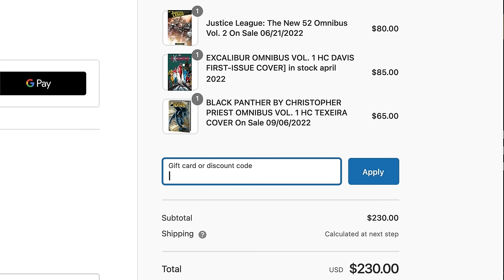What the hell was Tom King's Batman?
Written by Tom King and illustrated by a plethora of artists, the first issue of this Batman run was published by DC Comics in August 2016. With the 85th and final issue being released in February of 2020. And Bruce Wayne has a death wish. With the arrival of two superpowered siblings declaring themselves to be the future of Gotham, Batman will have to figure out where his place in this new world is. And between an Arkham Uprising led by Bane, a war of both jokes and riddles, and Catwoman being there every step along the way, what will be left of the Dark Knight once all is said and done?

👕👕 Maddogg Merch is now here! We've got a range of fantastic designs available that you don't want to miss out on, so make sure you pick them up

🐶🐶Looking to buy some books? Try Organic Priced Books! Great prices, fast and safe shipping, and save $2 off your order with code 'WOOFWOOF'. Ordering at least 4 books you want shipped together?

🇪🇺🇪🇺 For everyone in the EU, the one stop shop for all your omnibuses and graphic novels is COMICS BUGLE! With free shipping, free gifts with every order and buy now, pay later options, they're the only website you'll need, so check them out and use code WOOFWOOF for 3% off all items that aren't already in a sale!

00:00 - Intro
01:13 - Part One: #1-24
12:41 - Part Two: #25-49
25:14 - Part Three: #50-69
34:28 - Part Four #70-85
53:29 - Final Verdict